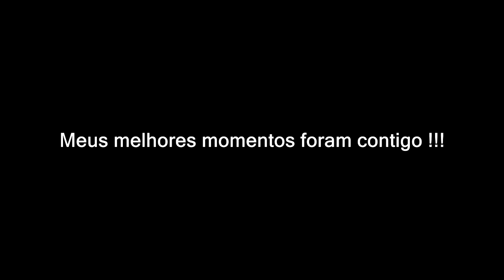Cópia de Bye Bye Whatsapp